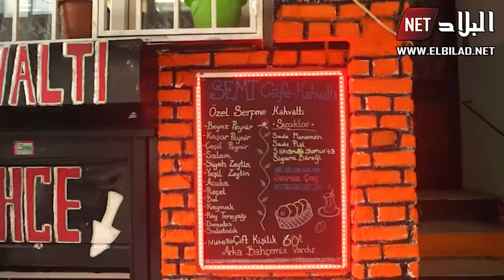العدد 16 من برنامج "اصول الطبخ"